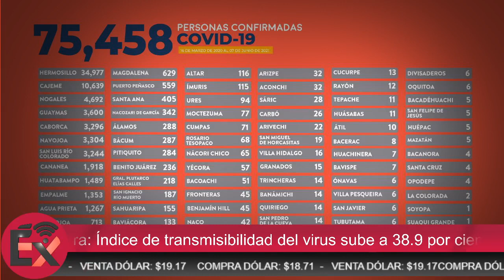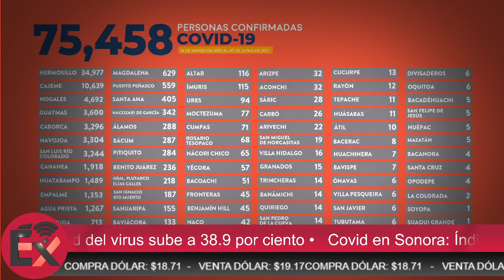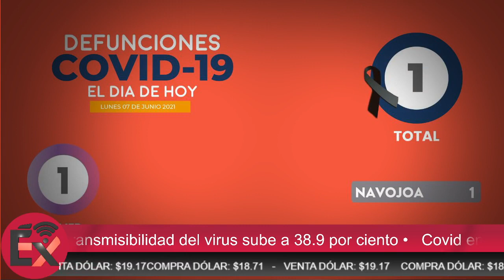Covid en Sonora: Índice de transmisibilidad del virus sube a 38.9 por ciento